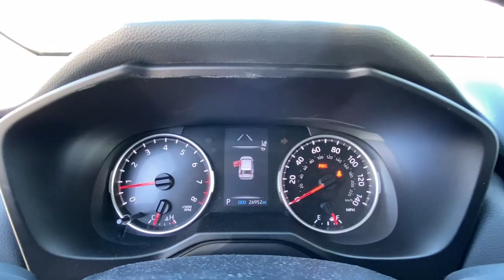2020 Toyota RAV4 Stamford, Greenwich, Norwalk, Darien, Fairfield, CT H20324S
Magnetic Gray Metallic Used 2020 Toyota RAV4 LE AWD available in Stamford, Connecticut at Stamford Hyundai. Servicing the Greenwich, Norwalk, Darien, Fairfield, CT area.

Stamford Hyundai
85 Magee Ave

Excellent Condition, CARFAX 1-Owner, LOW MILES - 26,916! REDUCED FROM $28,985!, EPA 34 MPG Hwy/27 MPG City! Brake Actuated Limited Slip Differential, WiFi Hotspot, Lane Keeping Assist, Smart Device Integration, Apple CarPlay CLICK NOW!br /br /KEY FEATURES INCLUDEbr /All Wheel Drive, Back-Up Camera, Satellite Radio, iPod/MP3 Input, Onboard Communications System, Apple CarPlay, Smart Device Integration, Lane Keeping Assist, WiFi Hotspot, Brake Actuated Limited Slip Differential. Rear Spoiler, MP3 Player, Privacy Glass, Keyless Entry, Child Safety Locks. Toyota LE with Magnetic Gray Metallic exterior and Black interior features a 4 Cylinder Engine with 203 HP at 6600 RPM*. Local Trade-In, Financing Available br /br /EXCELLENT VALUEbr /Was $28,985. br /br /MORE ABOUT USbr /Stamford Hyundai is a digital, interactive dealership that is the Hyundai Eastern Region #1 service satisfaction Hyundai Dealer in the district two years running. We believe in transparency for our clients and feel that when our customers are educated about their purchase from availability, total brand value and finance options it is easy to say Yes to Hyundai. Combine this with our exceptional customer service and convenient online purchase process; it is easy to say Yes to Stamford Hyundai! br /br /Mileage may be higher due to test drives or if vehicle is/was a loaner vehicle. Horsepower calculations based on trim engine configuration. Fuel economy calculations based on original manufacturer data for trim engine configuration. Please confirm the accuracy of the included equipment by calling us prior to purchase. br /